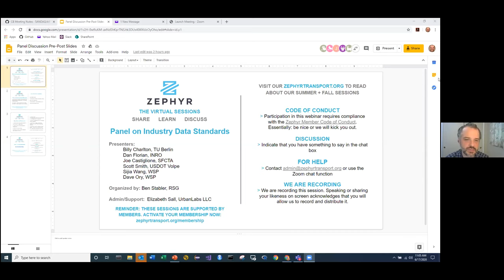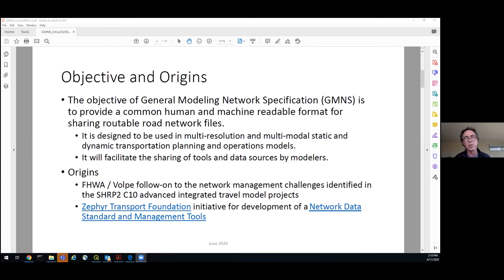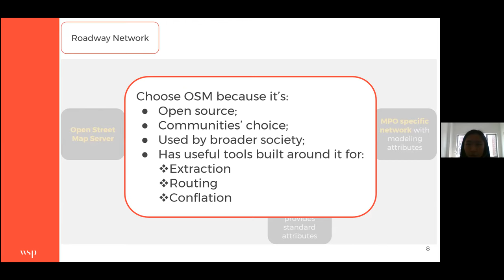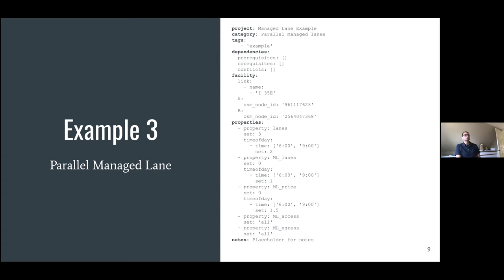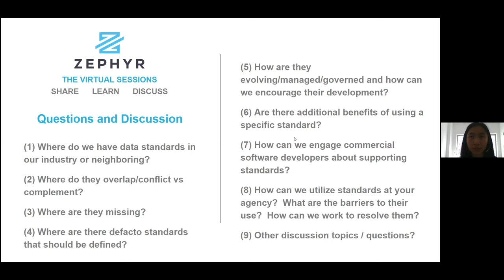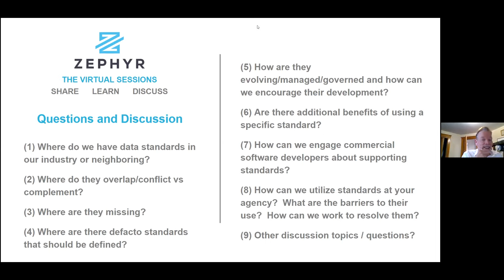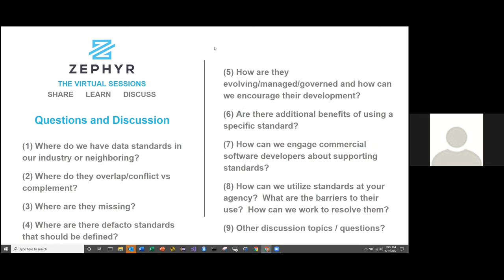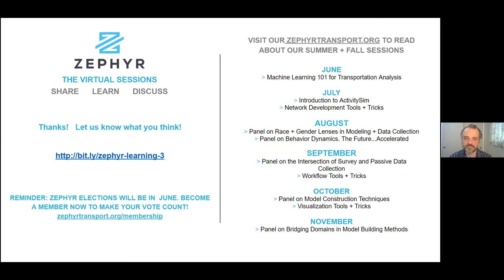Data Standards for Travel Analysis Panel (2020 06 17)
Data standards empower collaboration and help provide the infrastructure for building community tools. The purpose of this discussion is to share and discuss data standards for our industry. The discussion will introduce standards such as:

Open Matrix (OMX) presented by Billy Charlton and Daniel Florian – Presentation
General Model Network Specification (GMNS) presented by Joe Castiglione and Scott Smith (Volpe) – Presentation
Open Street Map (OSM) and General Transit Feed Specification (GTFS) presented by Sijia Wang (WSP) – Presentation
Project Card Standard presented by David Ory (WSP) – Presentation
Following brief presentations on each standard, the panel will discussed relevant issues with data standards, in cooperation with audience participants. Summary of discussion is forthcoming.

Organized by Ben Stabler.